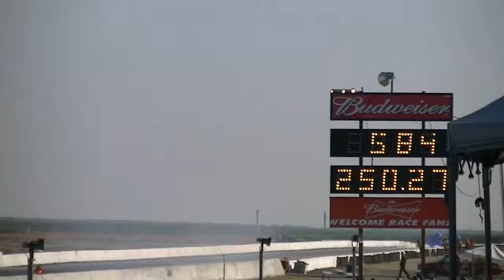#00544.. Cory Lee Q2 CHRR 10-23-2015